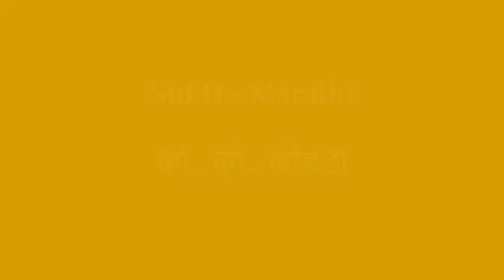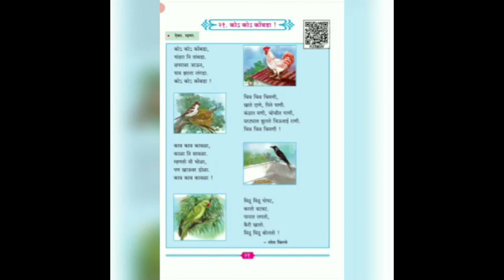Std II (Class 2) / Maharashtra Board / Marathi / मजेत शिकूया मराठी / Ko Ko Kombada ( को को कोंबडा )